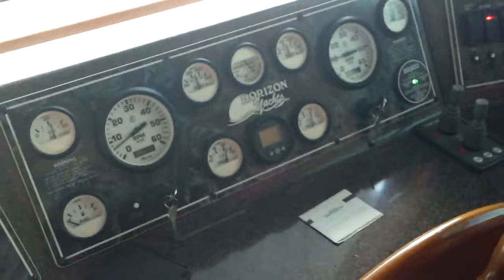Brother Steve's last of the Tomatoes! Making Chow Chow! A little Tip! And a Houseboat Ride!